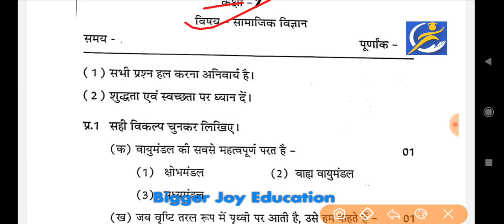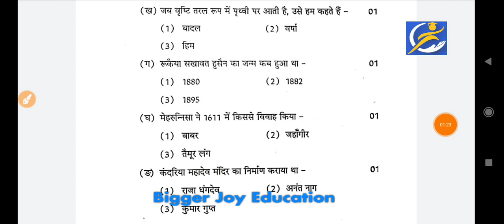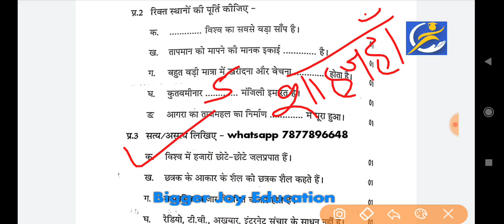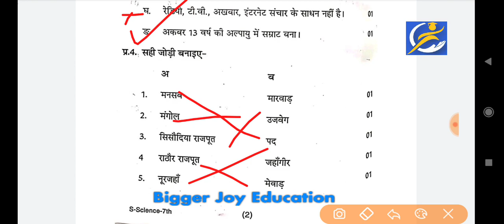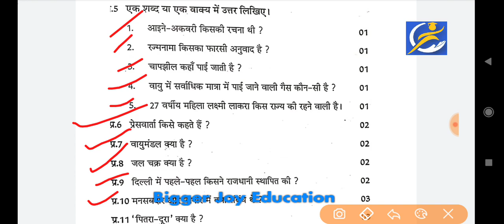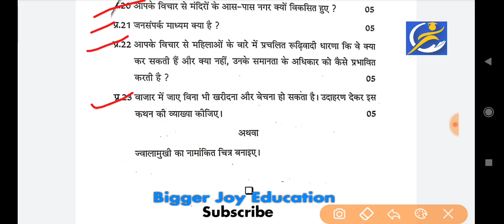कक्षा 7वी सामाजिक विज्ञान अर्धवार्षिक परीक्षा पेपर 2023 | class 7th sst ardhvarshik paper 2023-24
कक्षा 7वी सामाजिक विज्ञान अर्धवार्षिक परीक्षा प्रपत्र पेपर 2023 | class 7 social science paper half yearly exam 2023 with solution

ardhvarshik paper paper 2023 class 7 social science

कक्षा 7 सामाजिक विज्ञान अर्धवार्षिक परीक्षा 2023

कक्षा 7वीं सामाजिक विज्ञान अर्धवार्षिक परीक्षा 2023 rbse

अर्धवार्षिक परीक्षा परीक्षा  कक्षा 7 2023 विषय सामाजिक विज्ञान

कक्षा सामाजिक विज्ञान का अर्धवार्षिक परीक्षा प्रपत्र का पेपर

half yearly exam 2023 paper class 7 social science

class 7 social science ka paper

class 7 social science real leak paper

 education line
shri ram classes

class 7 social science paper 2023 Rbse board

class 7 social science paper 2023 up board

class 7 half yearly exam paper 2023 mp board

class 7 half yearly exam question paper 2023 rbse board

class 7 social science paper 2023 mp board

class 7 ardhvarshik paper paper 2023

अर्धवार्षिक परीक्षा प्रपत्र कक्षा 7वी

7th class half yearly exam 2023

Kaksha 7 ardhvarshik pariksha test 2023

kaksha 7 samajik vigyan ardhvarshik pariksha paper 2023-27

kaksha 7 samajik vigyan ardhvarshik pariksha paper 2023

half yearly exam kaksha 7 2023

class 7 ardhvarshik paper paper 2023 social science

ardhvarshik paper 2023 class 7 social science

Apna vidyalay

Education line

7 class ka samajik vigyan ka paper

board pariksha kaksha 7 samajik vigyan

ardhvarshik paper 2023 class 7th social science

half yearly exam kaksha 7

अर्धवार्षिक परीक्षा प्रपत्र कक्षा 7वी विषय सामाजिक विज्ञान

कक्षा 7वी अर्धवार्षिक परीक्षा प्रपत्र 2023

kaksha 7 samajik vigyan ka ardhvarshik paper 2023

अर्धवार्षिक परीक्षा प्रपत्र कक्षा 7वी 2023

kaksha 7 samajik vigyan ardhvarshik paper

Ardhvarshik pariksha paper kaksha 7 2023

अर्धवार्षिक परीक्षा प्रपत्र

कक्षा 7वी अर्धवार्षिक परीक्षा प्रपत्र

half yearly exam 2023 kaksha 7 bishay samajik vigyan

अर्धवार्षिक परीक्षा प्रपत्र 2023

class 7 ka ardhvarshik paper ka question paper social science

कक्षा 7वी का अर्धवार्षिक पेपर

ardhvarshik paper kaksha 7